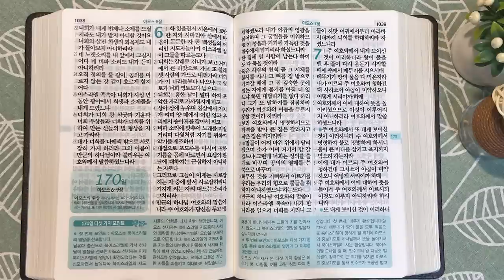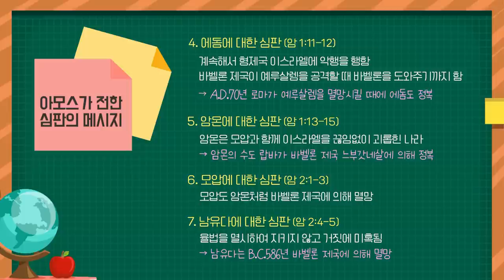드고아의 목자, 아모스 | 통독성경 169일 | 아모스 1~5장 | 통박사 조병호의 1년1독 성경통독 | 성경지리와 역사를 통으로